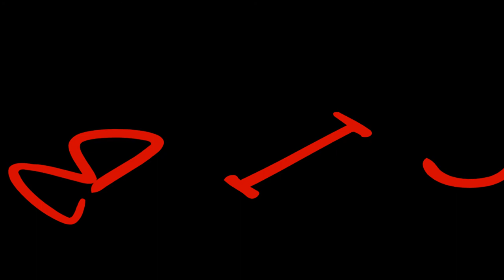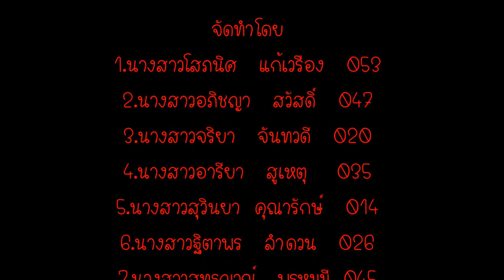รับน้องสารสนเทศ 62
1.นางสาว โสภนิศ   แก้วเรือง
2.นางสาว  อภิชญา  สวัสดิ์
3.นางสาว  จริยา  จันทวดี
4.นางสาว  อารียา  สูเหตุ
5.นางสาว  ฐิตาพร  ลำดวน
6.นางสาว  สุทธญาณ์  พรหมมี
7.นางสาว  สุวินยา  คุณารักษ์